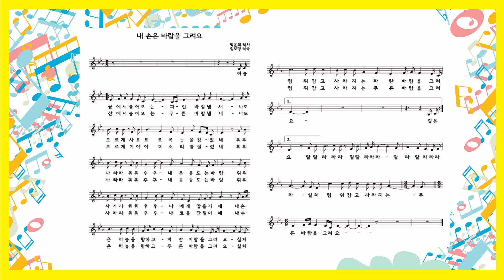내 손은 바람을 그려요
81.내 손은 바람을 그려요